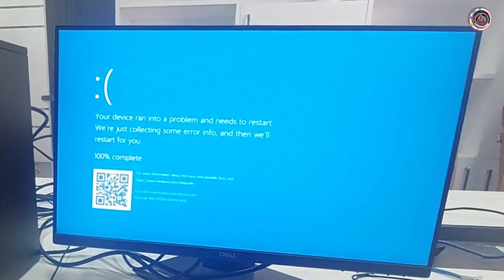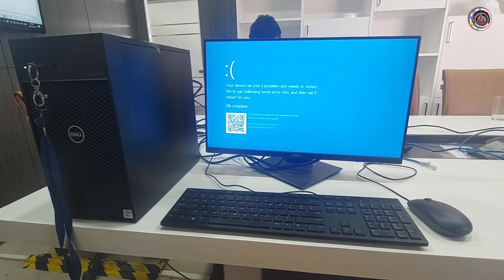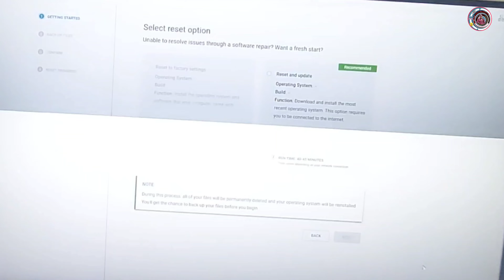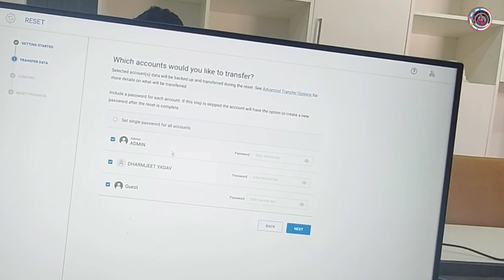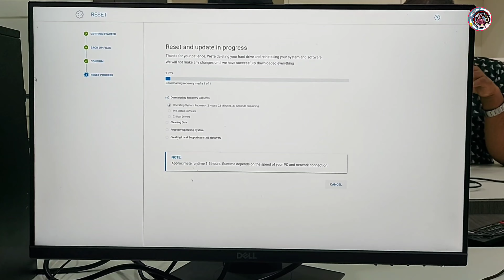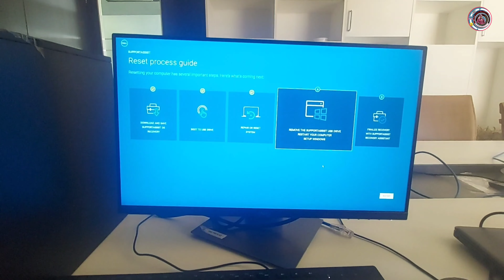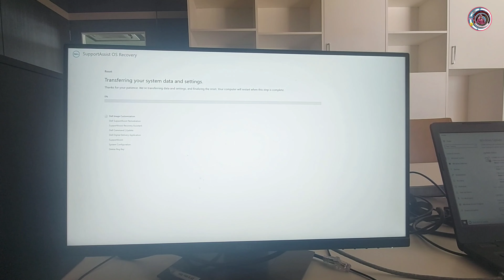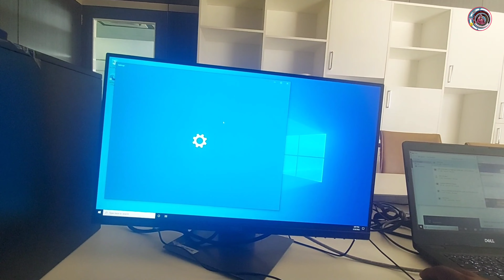Your device run into a problem and need to restart We're just collecting some error recovery proces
Hello Guys aaz is video me ham bat krne wale hai ki ager aapke kisi bhi dell ke pc ya laptop me windows start krte time qo blue screen daker restart ho jata hai to iska Matlab hai ke aapke pc ki windows creass hi gai hai ab aap is condition me us pc ki dell ki recovery install krke aapka pc dubara se set kr skte hai

dell recovery bane ka video link
bLLTBwj0eOpp3VDwJjFfheJP6KI6DRVJgslubhdqXHWnxX==